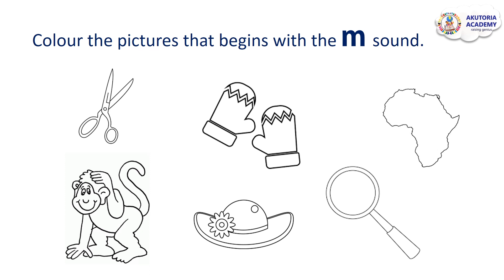M Sound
Learn about the 'M' sound and his friends. Watch and share!